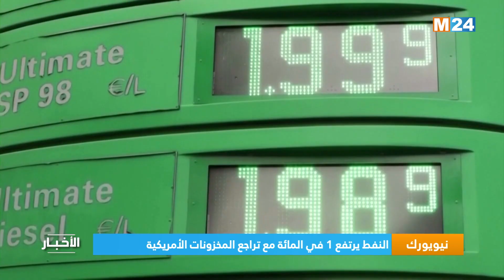M24 نشرة الظهيرة على